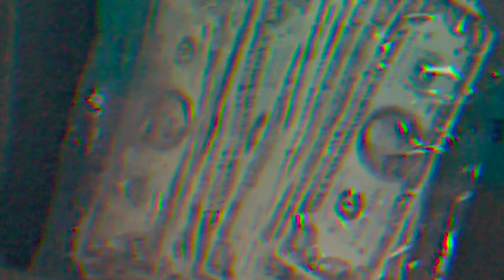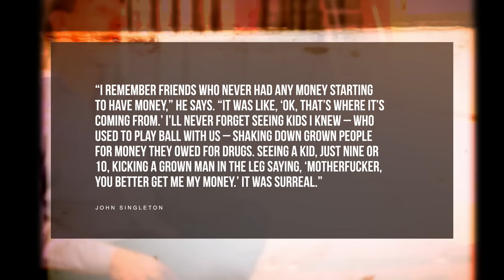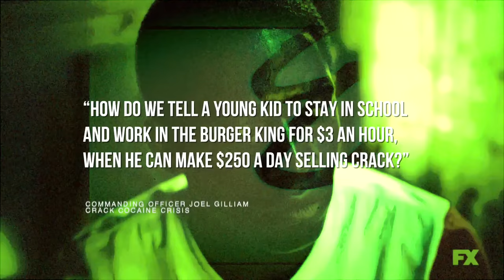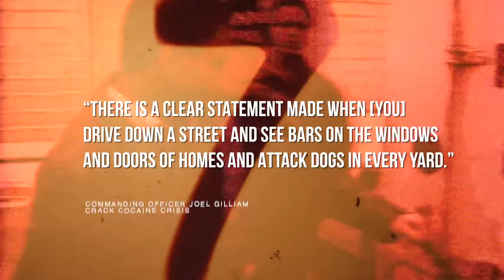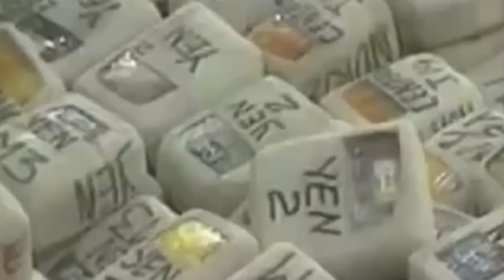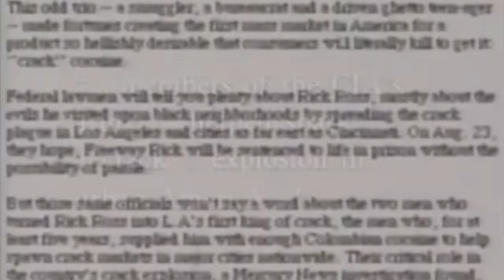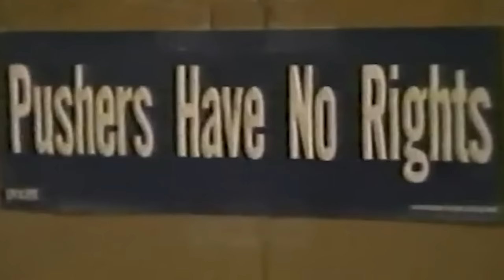How True Is 'Snowfall'?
- FX's Snowfall has become a hit show in recent years, and has left many wondering how true the show actually is. In this HYPE News special report we look into how much of the show is true and how much was made up?  Terrance Sims reports, Instagram: @ComedyHype & Twitter: @ComedyHype_